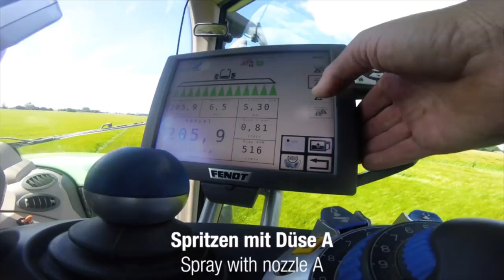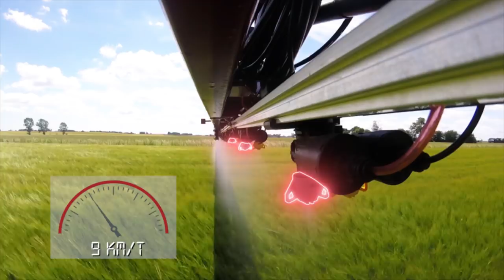Pierwsza taka maszyna w Polsce - oprysk 3000 ha, rzepak, kukurydza, pszenica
Wydajna i precyzyjna maszyna - opryskiwacz Hardi Navigator 4000, belka 24 metry.